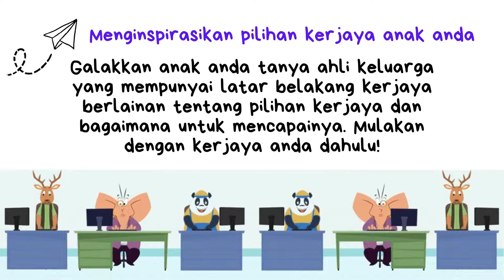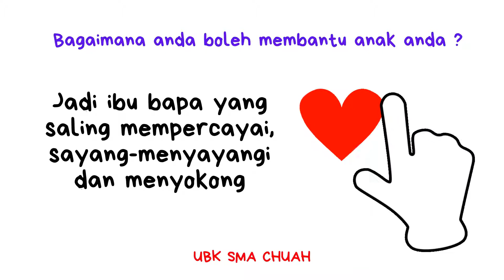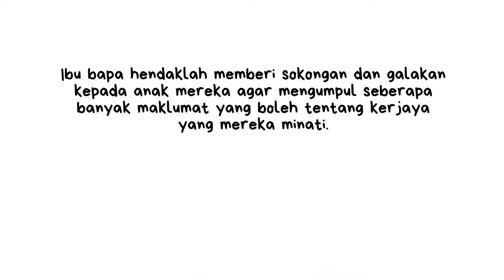Menginspirasikan Pilihan Kerjaya Anak Anda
Anak kita mempunyai minat dan kecenderungan tersendiri. Sebagai ibu bapa  kita hendaklah memberi galakan agar mereka meneroka peluang kerjaya yang sesuai dengan minat dan kecenderungan mereka. Lengkapkan mereka dengan kemahiran pekerjaan dan kemahiran hidup yang diperlukan yang akan memanfaatkan mereka dalam jangka masa panjang.

Video made with @canva